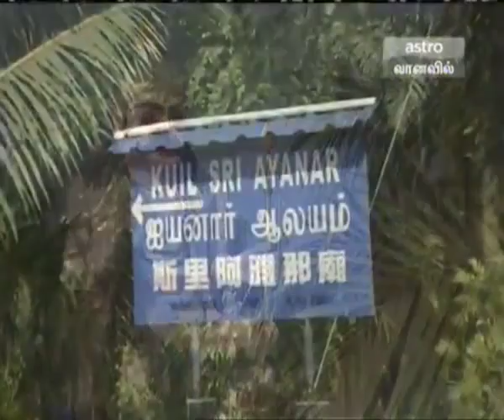Documentary - Sri Ayyanar Temple, Taiping, Malaysia Part 1.flv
Find out more about the rich history behind the majestic Sri Ayyanar Temple hidden within the beautiful palm oil plantations of rural Perak.